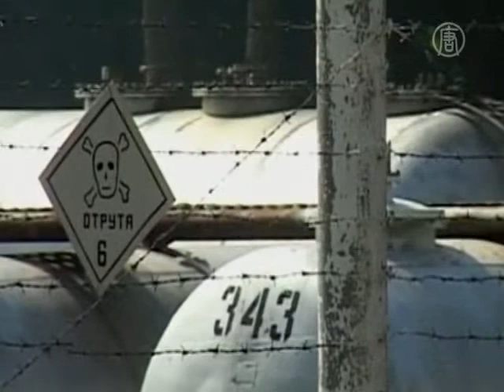Украина вывозит токсичные химикаты в Россию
ОБСЕ спонсирует Украину для вывоза токсичного компонента ракетного топлива в Россию. Там его будут использовать как сырье для изготовления ценных химических продуктов.